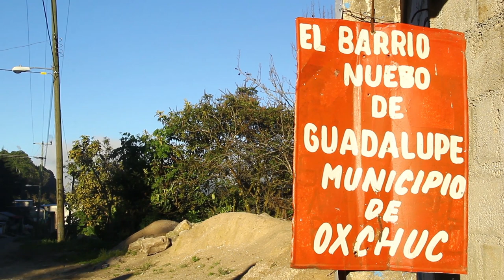El zorro, el pájaro carpintero y el colibrí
Invitad@s por Carlos Lopez (nieto de los abuelos que aqui danzan y danzante el mismo) Participamos y gravamos esta ceremonia que editamos en unos dias.
Gracias a tod@s l@s danzantes.
Elena, Olec y Alex